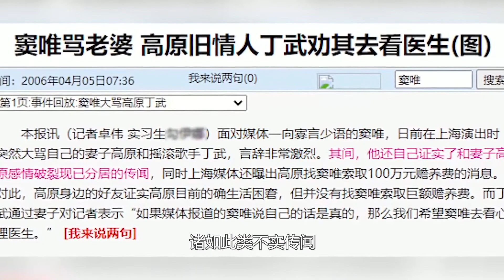同是窦唯的基因，把高原的女儿和王菲的女儿一对比，差距就出来了